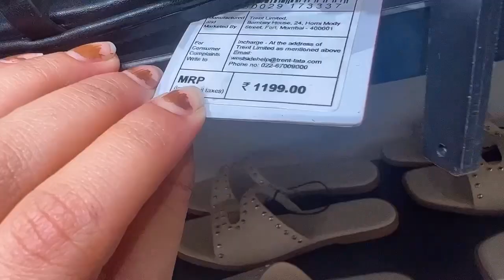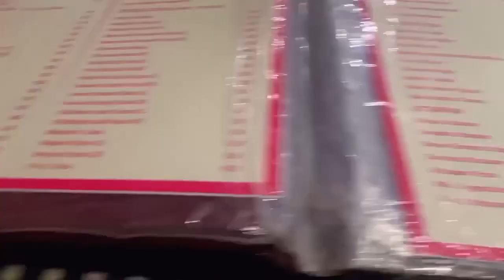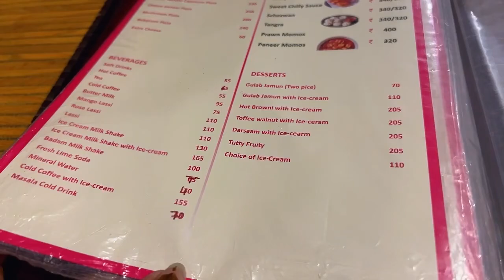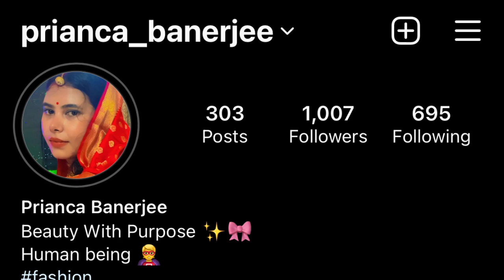*MYNTRA HAUL* | Westside Shopping 🛍️ || I Am Very Upset 😢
Hit Likes👍🏻👍🏻

Credit👇🏻👇🏻👇🏻👇🏻👇🏻👇🏻👇🏻

Golden state of mind

Where will I go